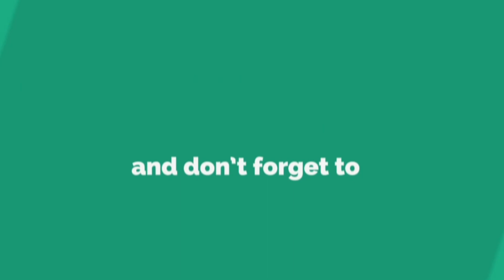வெற்றியின் ரகசியம் என்ன |suspense of success |இது தெரிந்தால் நீங்கள் வெற்றியாளரே|K. P. Mydeen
Successful man or women வாழ்க்கையில் வெற்றி பெற வெற்றியாளர்களின் 5 ரகசியங்கள் இதை பின் பற்றினால் நீங்களும் வெற்றியாளரே இங்கே கடிந உழைப்பை விட நல் சிந்தனையும் விடா முயற்சியும் சரியான திட்டமிடலும் தேவைபடுகிறது